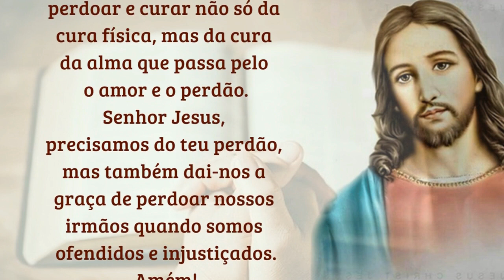01/03/2023 ORAÇÃO DO DIA Tudo por Jesus Nada sem Maria Iluminai PAI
Jesus, Maria e José! Minha FAMÍLIA vossa é!
Tudo por Jesus! Nada sem Maria!
Iluminai Pai

📢  EVANGELIZE CONOSCO!

 Iluminai PAI

Oração do Evangelho do DIA por Cyntia Candela